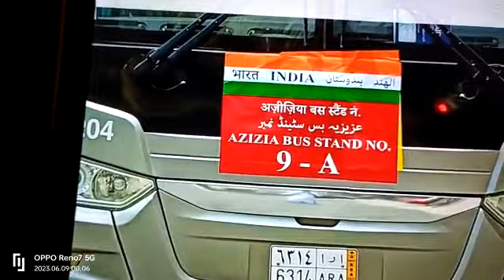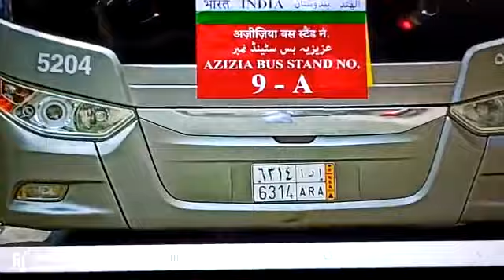aziziya ae makkah jane wale haajiyo ke liye behtreen rehnumai vidio ko zarur dekhe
aziziya se makka tak hujj ka safar